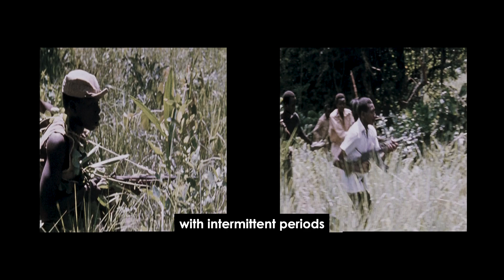Forgotten Exodus? Sudan's Refugee Crisis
Discover the true extent of the Sudan refugee crisis, as we explore the staggering numbers reported by the United Nations.

We also see the challenges faced by humanitarian organizations in providing assistance and support to those in need and delve into the impact of this mass displacement on both Sudan and Chad.